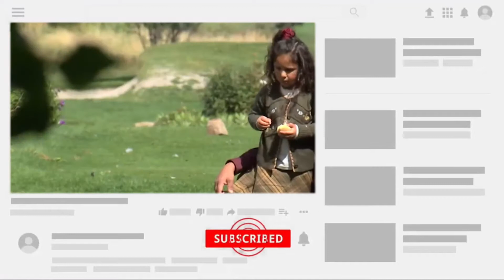Inside The Lives of Billionaire Kids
In this video we will go over Inside The Lives of Billionaire Kids